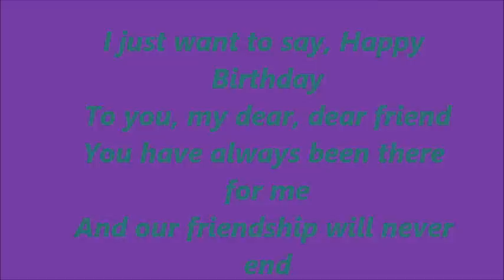happy birthday party song by thezz@dk